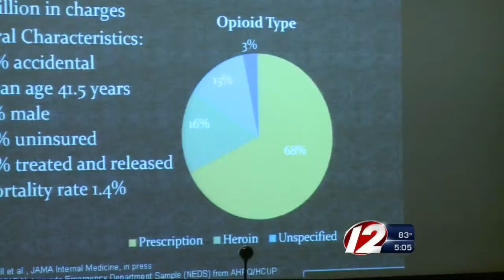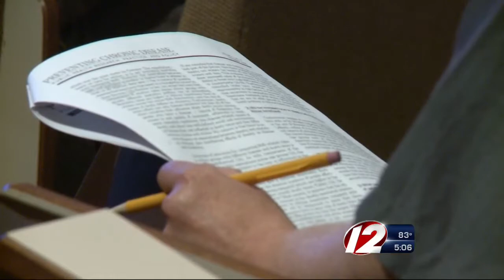Health Officials Discuss Overdose Epidemic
Local leaders gathered at the State House Thursday for the first in a series of talks about the ongoing problem.